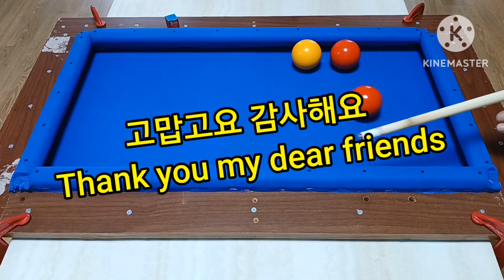"엽기당구" 미니당구대 당구대천 갈이 "Bizarre billiards" Mini billiard table changing billiard table cloth